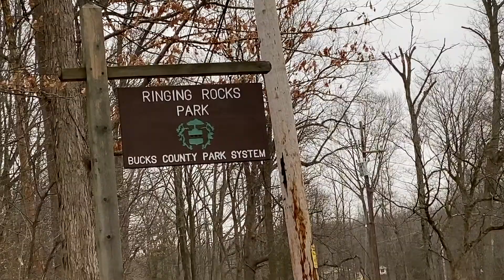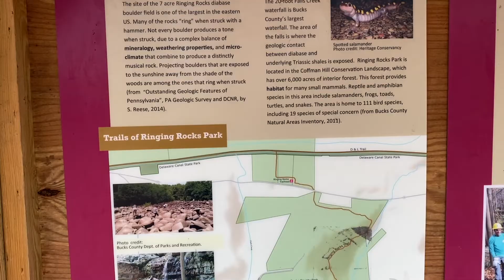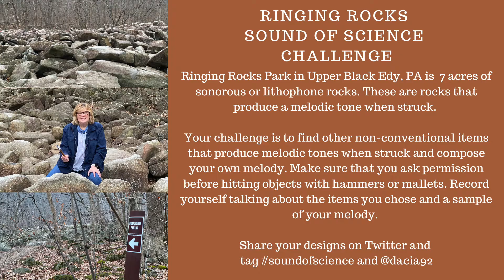The Sound of Science: Ringing Rocks Park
Join Dr. Drizzle as she takes a look at why rocks make music at Ringing Rocks Park in Upper Black Eddy, PA. Check out the challenge.